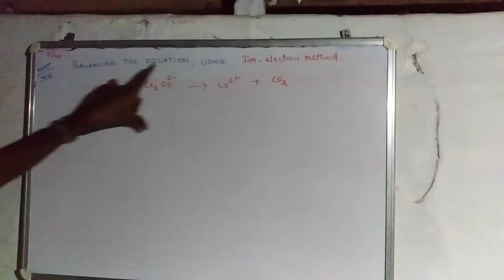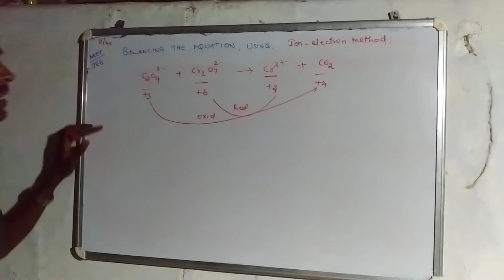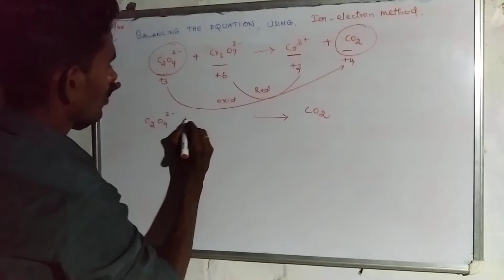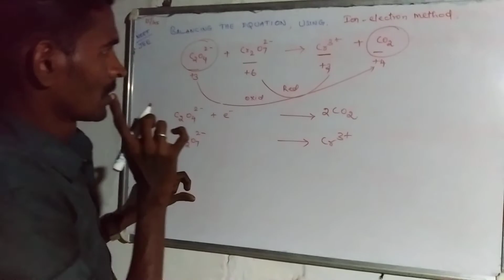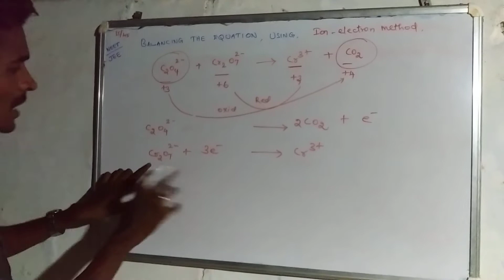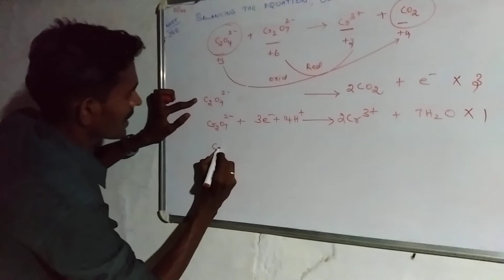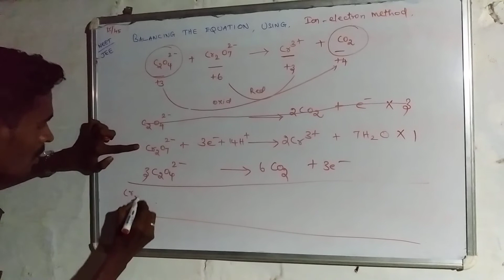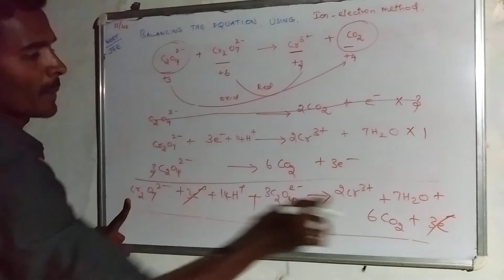Balancing the equation using ion electron method...